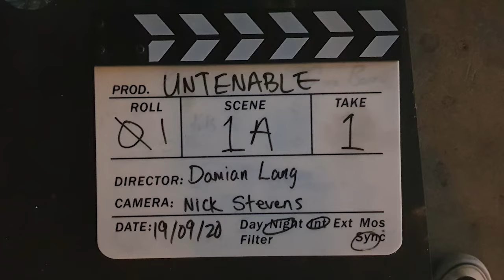Untenable Movie - Behind the Scenes with Stingray Sushi Studios - Prosthetic Pregnant Belly Makeup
In 2020, Stingray Sushi Studios were asked to create a pregnant belly for Damien Lang's Untenable Short Film for Rode film festival. Chad Atkinson and Jac Charlton lifecasted Jack McGirr for his performance as a pregnant man. The process of life casting, sculpting, mould making and silicone manufacturing were used for this creation. The belly was applied onset with the assistance from Alisha Hennessy. Thank you to Damien Lang and Reflectance Pictures for this unusual opportunity. Please look for Damien's work at Reflectance Pictures and Stingray Sushi Studios.